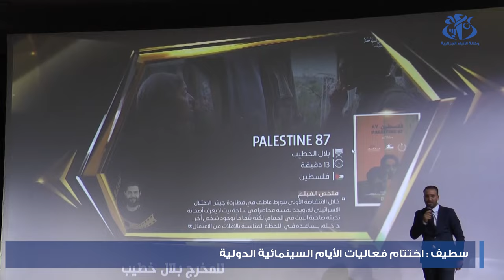سطيف: اختتام فعاليات الأيام السينمائية الدولية